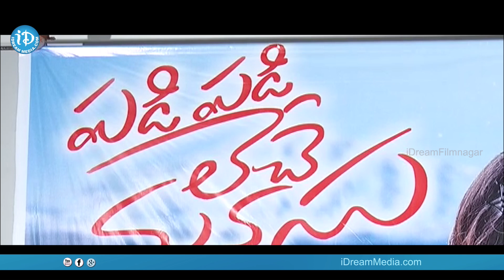Padi Padi Leche Manasu Movie Success Meet | Sharwanand || Sai Pallavi | Hanu Raghavapudi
Watch Padi Padi Leche Manasu Movie Success Meet here.